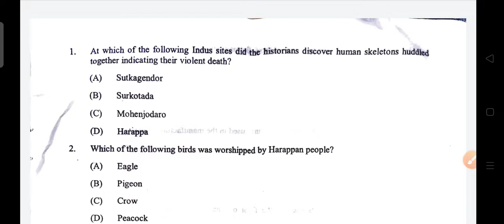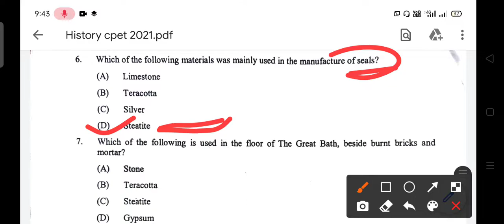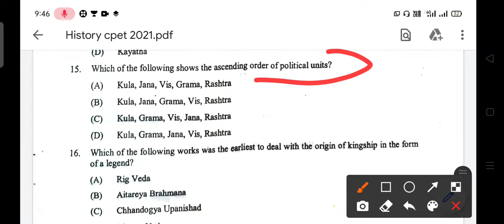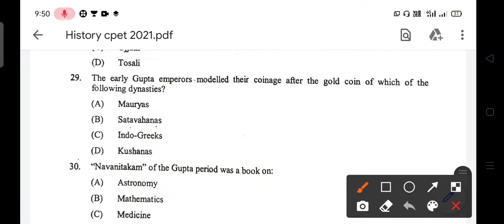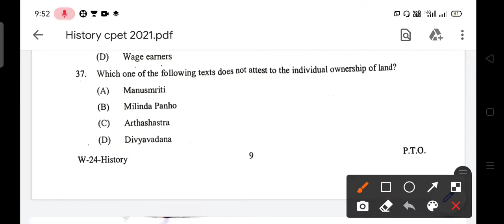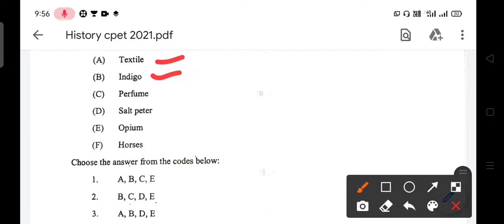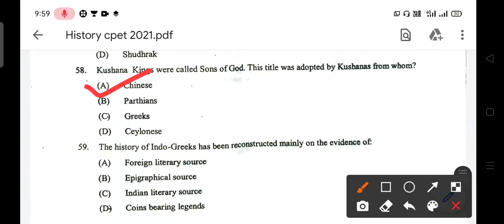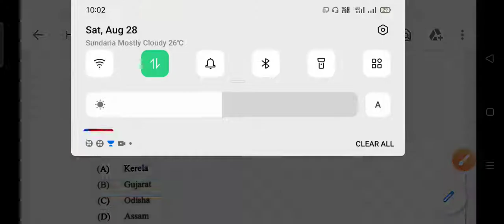2021 CPET History Questions Solution/Answer Key of history CPETexam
2021 CPET History Questions Solution/Answer Key of history CPETexam